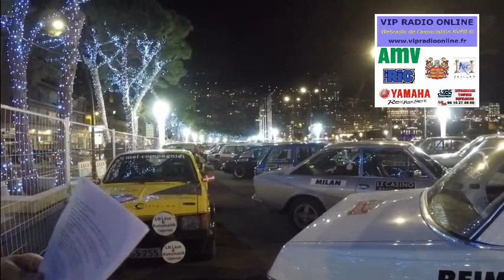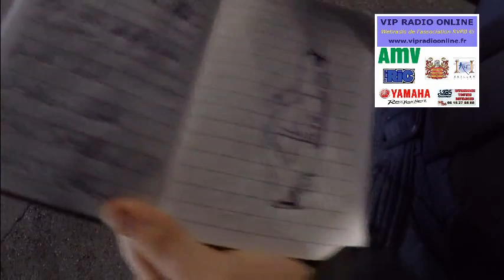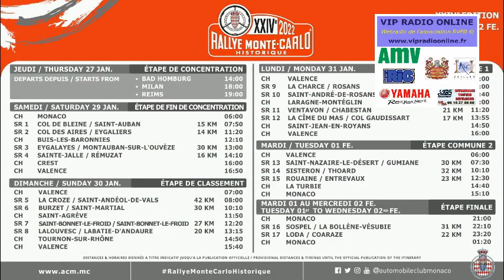Rallye Monte-Carlo Historique 2022, 24e Edition, Le Résumé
Emission Sport Automobile, ReportagesVIP depuis Monaco pour la 24e Edition du Rallye Monte-Carlo Historique 2022.

Présentation : Jérôme Benoit et Jean-Claude Lienard

Le Résumé des spéciales et le départ de l'étape finale sur le Port Albert 1er.
Interviews des pilotes Bruno Saby et Jean-Claude Lamorlette.

WebTV, Podcast, Radio, VHC, Monte-Carlo, Côte d'Azur